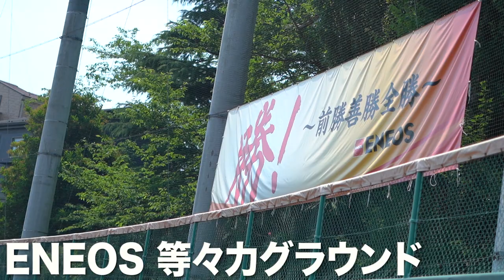ＥＮＥＯＳ野球部 第93回都市対抗野球大会 黒獅子旗奪還に向けて！ 練習密着（PartⅡ）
ＥＮＥＯＳ野球部は、2022年7月18日～29日、東京ドームで開催される第93回都市対抗野球大会に横浜市代表として出場します！
史上最多１２回目の優勝を目指す野球部に密着取材！（PartⅡ）、是非ご覧ください！